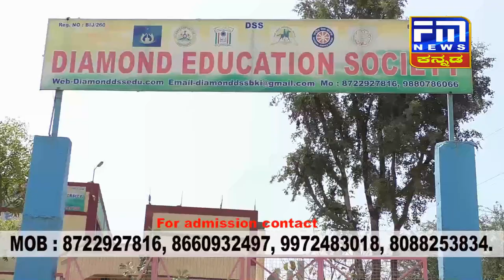ಲಾಕ್ ಡೌನ್ ನಡುವೆ ಸ್ವ ಪಕ್ಷೀಯ ಶಾಸಕರ ಕೋಲಾಹಲ | ಕೊರೋನಾ ಸದ್ಯದ ಪರಿಸ್ಥಿತಿ ಕುರಿತು ಮಾಹಿತಿ ನೀಡಿದ ಜಿಲ್ಲಾಧಿಕಾರಿ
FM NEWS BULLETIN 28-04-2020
1)ರೆಡ್ ಜೋನ್ ಪಟ್ಟಿಗೆ ಸೇರಿದ ಗುಮ್ಮಟನಗರಿ,ಕೋವಿಡ್-19 ಕುರಿತು ಸಂಪೂರ್ಣ ಮಾಹಿತಿ ನೀಡಿದ ಜಿಲ್ಲಾಧಿಕಾರಿ ವೈ.ಎಸ್.ಪಾಟೀಲ
2)ಸ್ವಪಕ್ಷೀಯ ನಾಯಕರಲ್ಲಿ ಕೋಲಾಹಲ,ಪಾಟೀಲ ವರ್ಸಸ್ ಪಾಟೀಲ ಶಾಸಕರ ನಡುವೆ ಕೋಲ್ಡ್ ವಾರ್
3)ಅಕ್ರಮ ಕಳ್ಳಬಟ್ಟಿ ತಯಾರಿಕಾ ಘಟಕದ ಮೇಲೆ ಅಧಿಕರಿಗಳ ದಾಳಿ,ಕಳ್ಳಬಟ್ಟಿ ನಾಶ ಪಡಿಸಿದ ಅಧಿಕಾರಿಗಳು
4)ಲಾಕ್ ಡೌನನಿಂದ ಪ್ರಾಣಿಗಳ ಅಳಲು,ಪ್ರಾಣೀ ಸಂಕಷ್ಟಕ್ಕೆ ಮಾಣವೀಐತೆ ತೋರಿದ ಅಧಿಕಾರಿ
5)ವಲಸೆ ಕಾರ್ಮಿಕರಿಗೆ ದಿನಸಿ ವಿತರಣೆ,ಮಾನವೀಯತೆ ತೋರಿದ ಗ್ರಾಮಸ್ತರು
6)ಲಾಕ್ ಡೌನ್ ನಡುವೆ ನಿಯಮ ಉಲ್ಲಂಘಿಸಿ ವ್ಯಾಪಾರ,ಪ್ಯಾಪಾರಿ ಹಾಘೂ ಅಧಿಕಾರಿ ನಡುವೆ ಮಾತಿನ ಚಕಮಕಿ

FM NEWS VIJAYAPUR